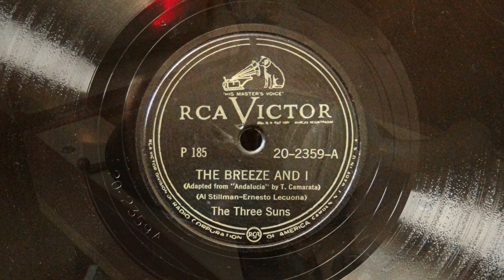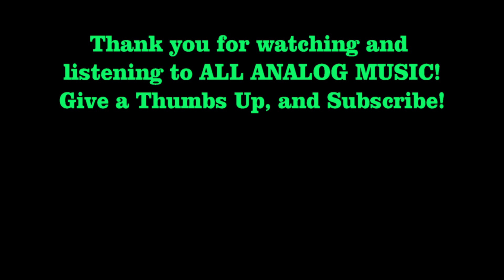"The Breeze and I" and "Sunset Serenade" by The Three Suns (Guitar, Organ, Accordion), 1947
00:00  The Breeze and I  (Al Stillman, Ernesto Lecuona)
03:00  Sunset Serenade   (Frankie Carle)
This is actually the fourth record in this set, from RCA Victor Records. The Three Suns was a very popular instrumental trio, featuring guitar, organ and accordion. I earlier posted another record in this set, and I still intend to post the remaining two records.

From Wikipedia:
The Three Suns was formed in 1939, by brothers Al Nevins (guitar) and Morty Nevins (accordion) and their cousin, radio and vaudeville veteran Artie Dunn (vocals, electronic organ). They became a popular nightclub attraction around New York; during an engagement in 1944, they were signed to appear in short musical films for the Soundies movie jukeboxes. They performed nine songs for the cameras.

A review in Billboard in 1942 addressed the group's potential. Referring to a December 13, 1941, remote broadcast from New York's Hotel Piccadilly on NBC Red, Dick Carter wrote: "Here was something out of the ordinary, and very welcome, too. The Three Suns are an electric organ, an accordion and guitar, and they produce some sensational musical effects."

In 1944, the Three Suns scored their first hit record, "Twilight Time"; their version was strictly instrumental and did not feature the lyrics written later by Buck Ram. "Twilight Time" sold over four million copies and was awarded a gold record.

This was followed by "Peg o' My Heart", which was one of the best-selling records of 1947 in the United States. The group was featured in Alfred Hitchcock's Rope (1948) performing an off-screen "radio sequence", and in Two Gals and a Guy (1951). The band is also notable in that they were reputed to have been the favorite musical group of former First Lady Mamie Eisenhower.